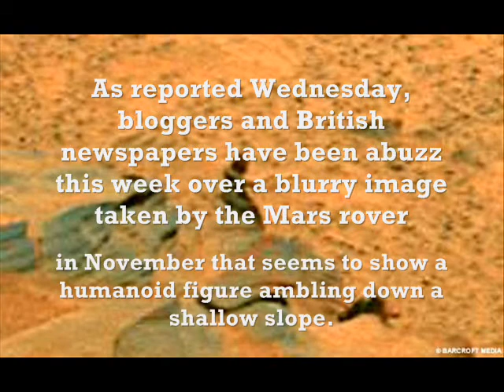Woman on Mars by Jon Townend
I wrote this song pretty much in a night after seeing the blurry pictures on the news taken from the Mars Rover expedition of what looked like a female figure on the Martian surface (November 2007).
The story of the Martian woman deciding to come to Earth with great expectations came easily along with the inevitable consequences...There are other interpretations of course if you want to look deeper for them. The song appears on the 2008 CD "Secret Life of Salamanders".